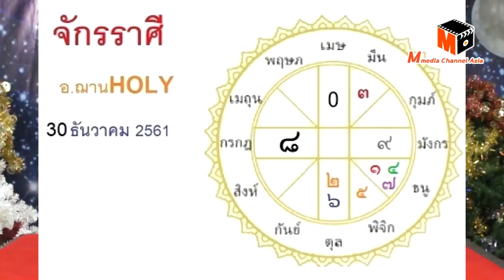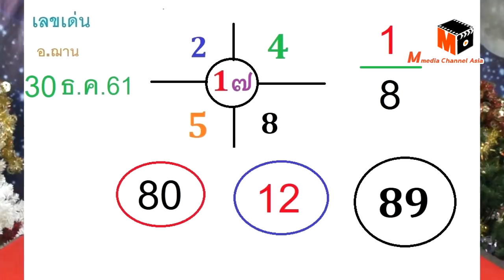โค้งสุดท้ายเลขนำโชคจักราศี งวดวันที่ 30 ธันวาคม 2561 โดยอ.ฌาน HOLY